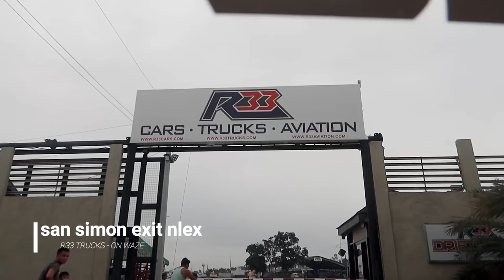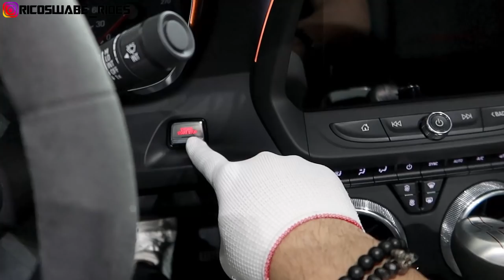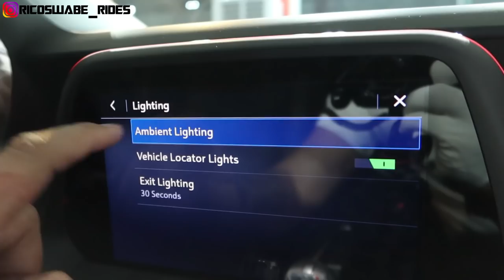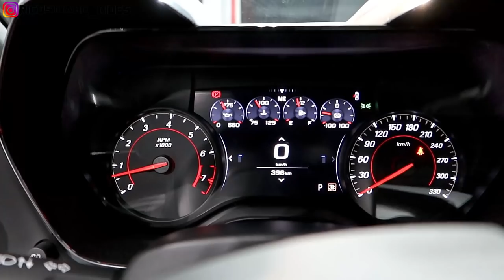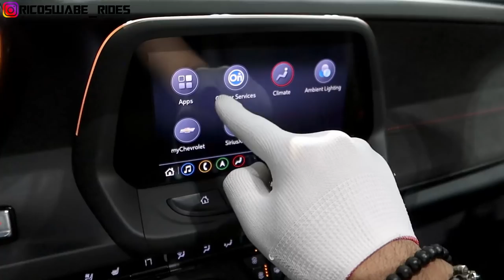CAMARO ZL1 2020 Price Philippines - THE ULTIMATE MUSTANG EATER??!!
💰 CHEVY CAMARO ZL1 - 7.5M Pesos
For more info Pls Contact Sir Anthony 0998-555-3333 & Mention “RICOSWABE YT Channel”

---GCASH 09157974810 Any will do to help the Channel..

Nagmamahal. RICOSWABE